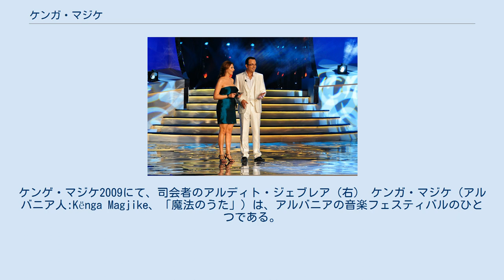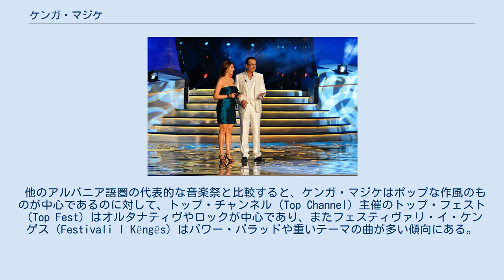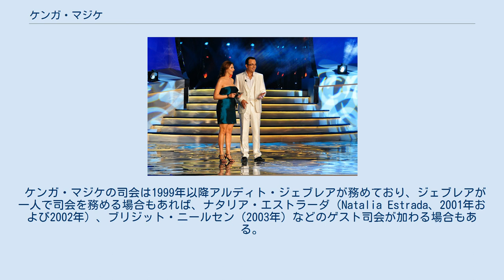ケンガ・マジケ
ケンゲ・マジケ2009にて、司会者のアルディト・ジェブレア（右） ケンガ・マジケ（アルバニア人:Kënga Magjike、「魔法のうた」）は、アルバニアの音楽フェスティバルのひとつである。
 その制作や放送を担当するメディアは毎回同じとは限らず、これまでにアルバニアではシュチプタルラジオ・テレビ（RTSh）やクランTV（Klan TV）、TVA（TVA）やRTV NRG、コソボではRTV21（RTV21）やコソボ・ラジオ・テレビジョン（Radio Television of Kosovo）などがあった。
 ケンガ・マジケは1999年より始まったイベントであり、司会は2011年まで毎年アルディト・ジェブレア（Ardit Gjebrea）が担当している。
例年、毎年11月に開催されるが、時期がずれる年もある。
2005年以降は、大会の準決勝および決勝で歌われる楽曲は、その1か月前に「Duke Pritur Kënga Magjike（待ち遠しいケンガ・マジケ）」という番組で放送される。
視聴者は電話やショートメッセージサービス、ウェブサイトを通じて気に入った楽曲に投票でき、この結果と審査員投票の結果を併せて、準決勝の中から決勝進出者が選ばれる。
 大会で録音された音源の再生が用いられていることなどへの批判もあるが、アルバニア国外に住むアルバニア人のミュージシャンも多く参加しており、多種多様な音楽をアルバニアおよびその周辺諸国（コソボ、マケドニア共和国など）の幅広い大衆に発信する良い機会となっている。
この大会で注目を集めることで、広くアルバニア語圏で楽曲や歌手の人気・知名度を高める機会となる。
 他のアルバニア語圏の代表的な音楽祭と比較すると、ケンガ・マジケはポップな作風のものが中心であるのに対して、トップ・チャンネル（Top Channel）主催のトップ・フェスト（Top Fest）はオルタナティヴやロックが中心であり、またフェスティヴァリ・イ・ケンゲス（Festivali I Këngës）はパワー・バラッドや重いテーマの曲が多い傾向にある。
 ケンガ・マジケの司会は1999年以降アルディト・ジェブレアが務めており、ジェブレアが一人で司会を務める場合もあれば、ナタリア・エストラーダ（Natalia Estrada、2001年および2002年）、ブリジット・ニールセン（2003年）などのゲスト司会が加わる場合もある。